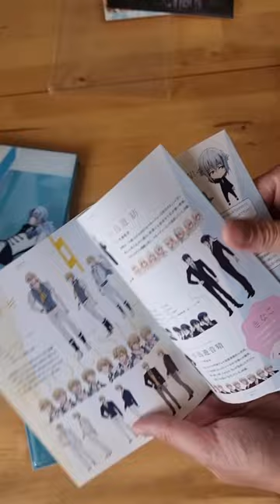[UNBOXING] CDJapan Haul! | IDOLiSH7 | TRIGGER |Re:Vale| ŹOOĻ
UNBOXING